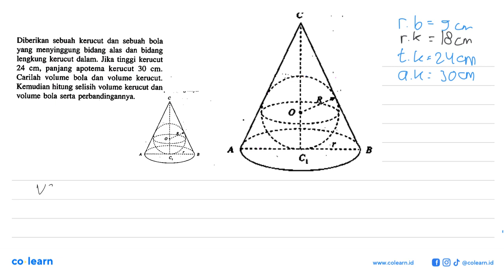Diberikan sebuah kerucut dan sebuah bola yang menyinggung bidang alas dan bidang lengkung kerucu...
Diberikan  sebuah kerucut dan sebuah bola yang menyinggung bidang alas dan bidang lengkung kerucut dalam; Jika tinggi kerucut 24 cm, panjang apotema kerucut  30 cm- Carilah   volume bola dan volume kerucut: Kemudian hitung selisih volume kerucut dan volume bola serta perbandingannya

Topik atau Materi: Volume Prisma dan Limas - BANGUN RUANG SISI DATAR - GEOMETRI - Matematika Kelas 8 SMP - K-2006

00:00 : Bedah Soal
01:00 : Konsep, rumus dan pengertian Volume Prisma dan Limas
01:18 : Langkah penyelesaian soal
06:25 : Jawaban akhir
06:55 : Penutup